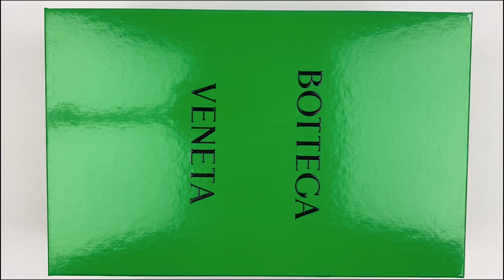Bottega Veneta Intreccio elastic slides 651402 V0GV0 3227